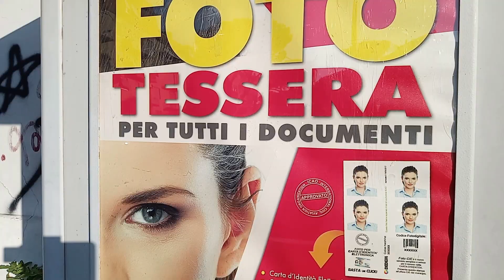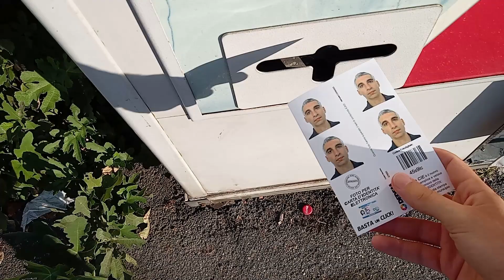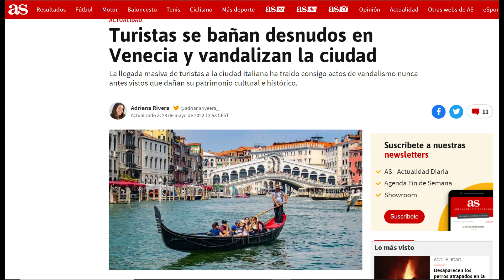¿La INESPERADA PELEA entre MUSK y ZUCKERBERG será en el COLISEO ROMANO?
En Italia se habla de la posibilidad de desarrollar una pelea inédita en el Coliseo Romano.
Enterate de que se trata en este video